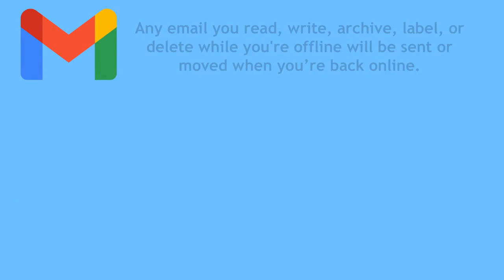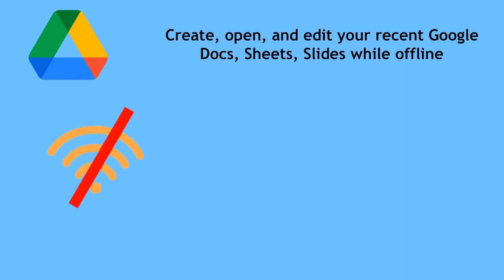Features of Chromebook - Part 1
Description:
1. Connected Android device with Chomebook
2. Work offline with Chromebook (GMail & GDrive)